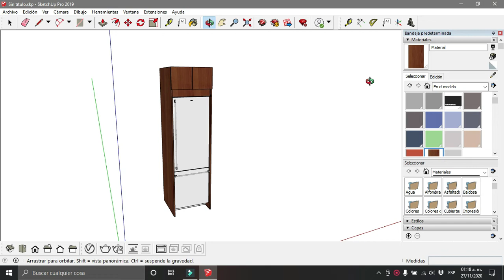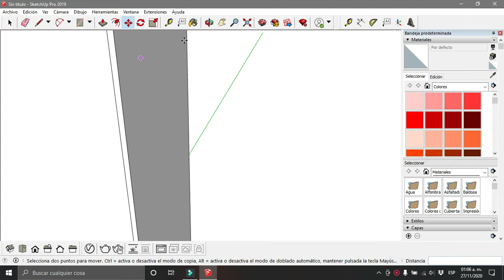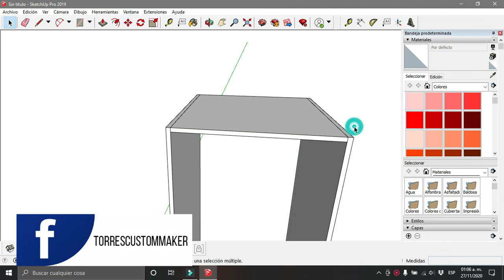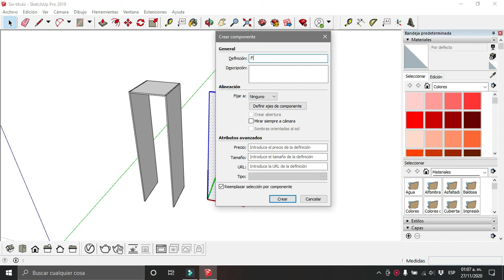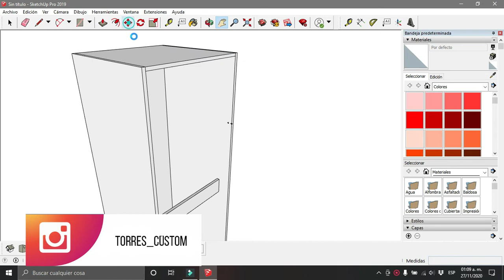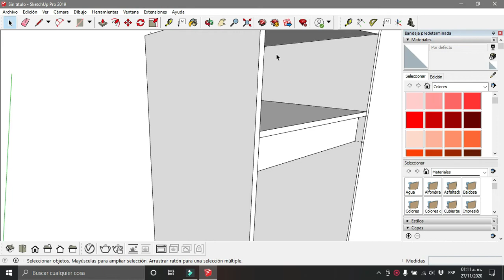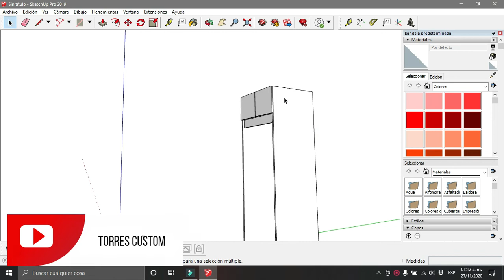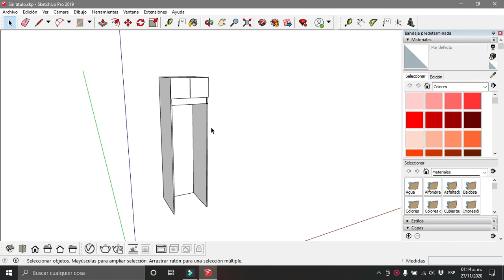TC079 | Como diseñar un mueble para refrigerador en SKETCHUP ¡¡¡ FÁCIL Y RÁPIDO !!!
Hola makers en este video vamos a continuar con los diseños para cocina, ahora toca el turno de un mueble para el refrigerador, el cual nos complementara los modelos que hemos estado trabajando.

Utilizaremos melamina de 16 mm para este proyecto y el software Skechup en si versión MAKE.

Si tienen alguna duda , sugerencia y/o comentarios, favor de dejarlo en la caja de comentarios y haremos lo posible para solucionarlo.